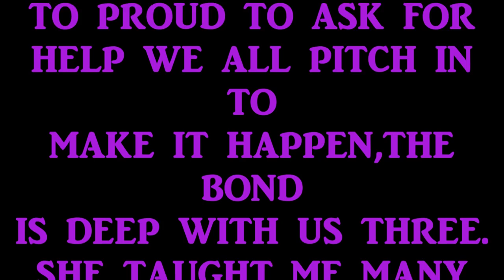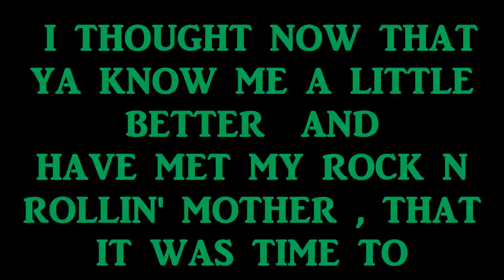BUCKIN'AND THE ROCKIN' ROLLIN' GRANNY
PLAYING  LIVE ORIGINAL MUSIC IS A GOOD FEELING